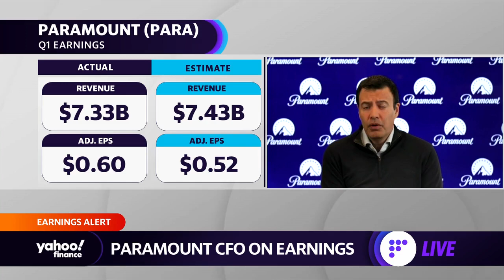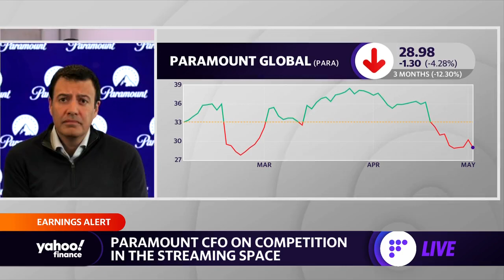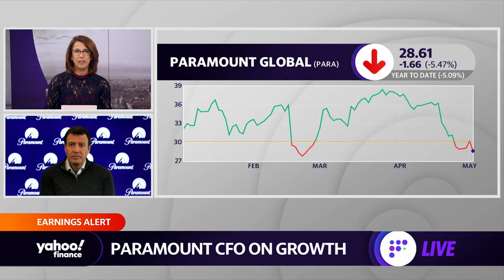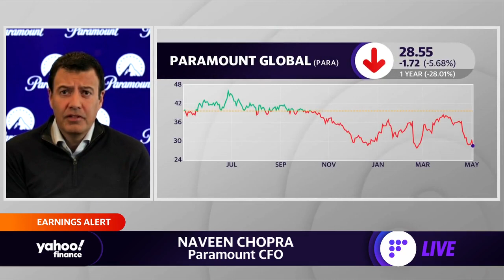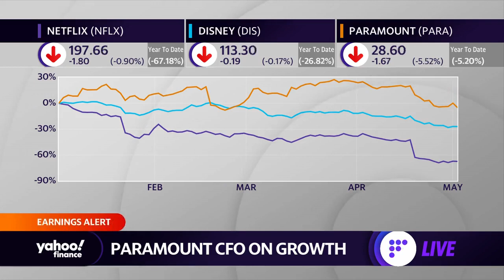Paramount CFO details ‘competitive edge’ against Netflix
Paramount CFO Naveen Chopra joins Yahoo Finance Live to discuss company earnings, Netflix’s losses, competition in the streaming space, diversification, and the outlook for growth.